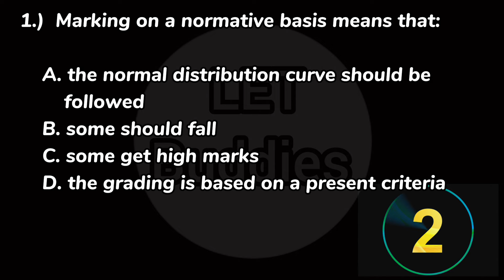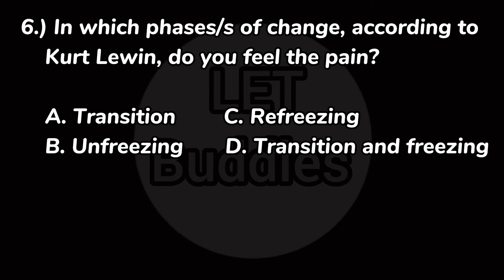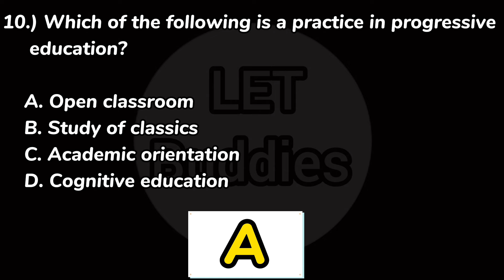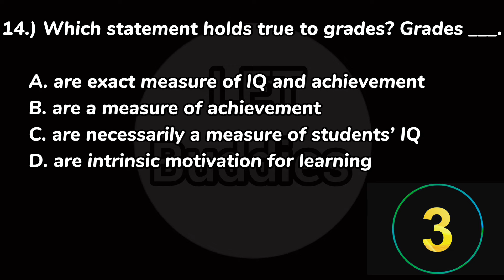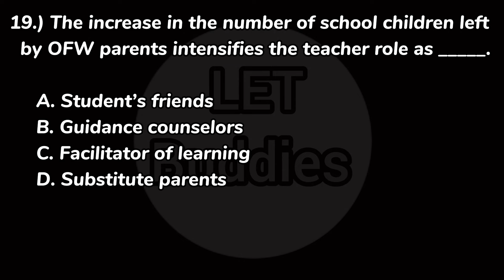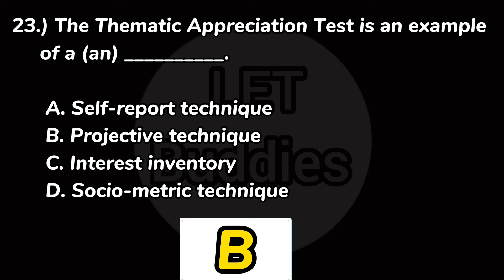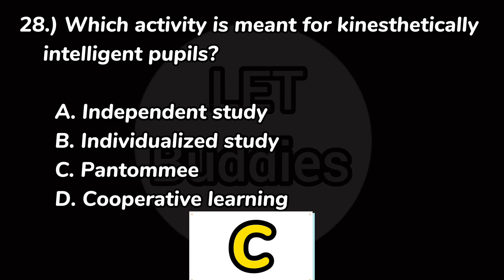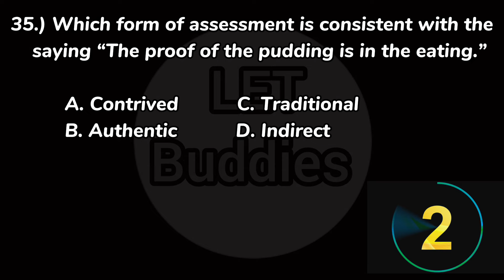Professional Education BLESSINGS 2024 | Intensive Review